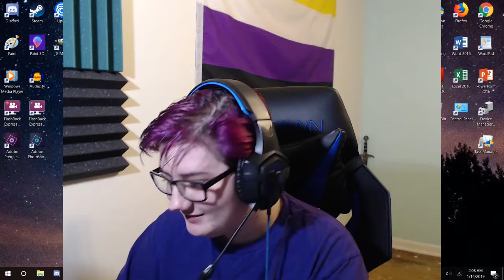I'm a Communist Crock Pot! - Hot Pot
I steal from people with extra food to give to people without food. The food hoarders throw things at me cause they're big mean. But I strong. I determination. I persevere. I'm a good pot.